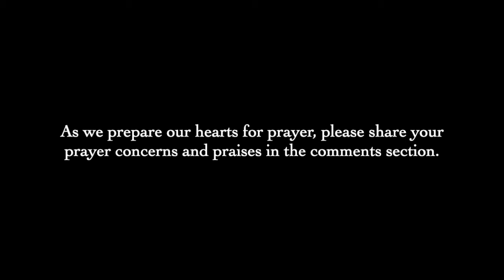Elders Sunday Online - September 27th, 2020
Thank you for joining us for online worship!